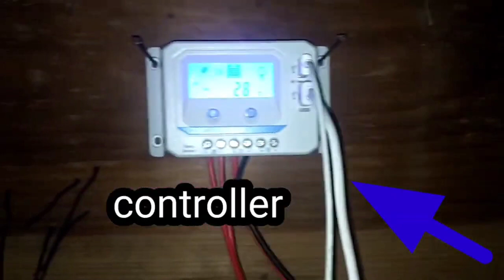solar panel and cleaning it